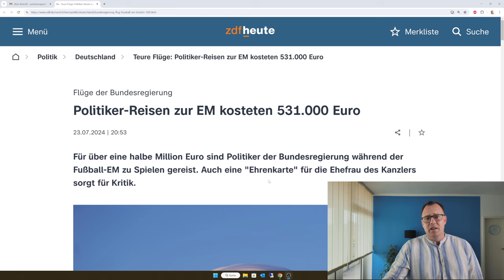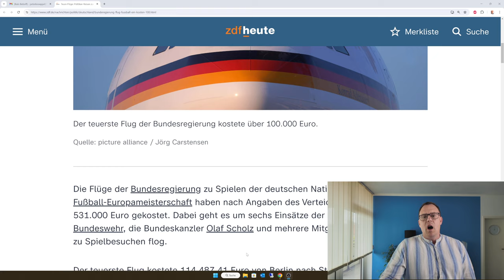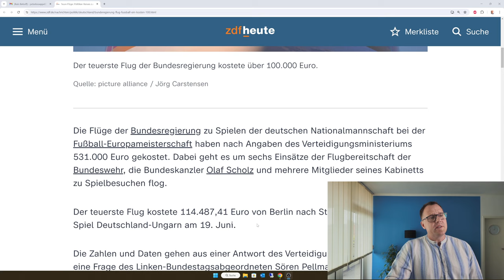Unfassbar: 530.000€ EM- Flugkosten der Bundesregierung : mit hoffentlich gut gekühlten Champagner!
Für über eine halbe Million Euro sind Politiker der Bundesregierung während der Fußball-EM zu Spielen gereist. Auch eine "Ehrenkarte" für die Ehefrau des Kanzlers sorgt für Kritik. Wer für sechs angebliche Dienstreisen Kosten von über einer halben Million Euro verursacht, ist entweder völlig verantwortungslos oder endgültig abgehoben, dass safte sagte Pellmann, Vorsitzender der Linke-Gruppe im Bundestag, der "Welt". Die Flugbereitschaft dürfe "nicht die alternative Reisemöglichkeit für ein abendliches Unterhaltungsprogramm der Bundesregierung sein", fügte er hinzu. Bürgergeldempfänger*innen